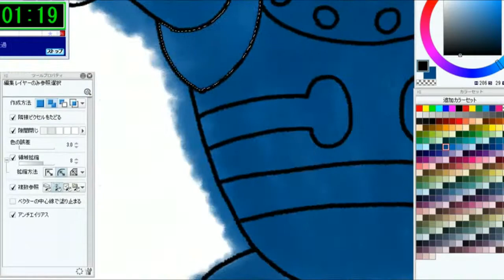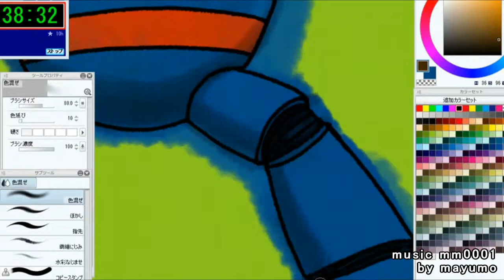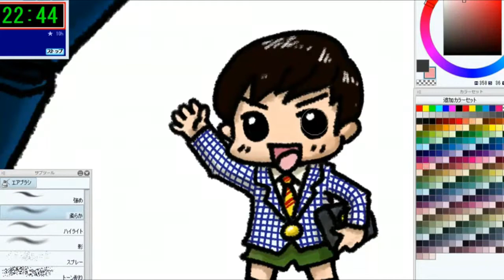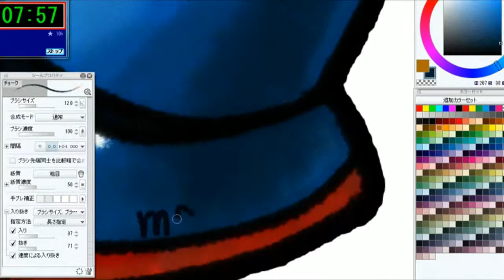鉄人28号と正太郎君を描いてみた！TETSUJIN 28 & Shotaro - Painting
鉄人28号と正太郎君のファンアートを描いてみた！

I draw TETSUJIN 28 & Shotaro.
This is fan art.

Video editor&Illustrator&Music By mayumo

I use software is ClipStudioPaint of CELSYS.

キャラクターの著作は(c)横山 光輝さんに帰属します。

Special Thanks!!

【効果音】
効果音ラボ